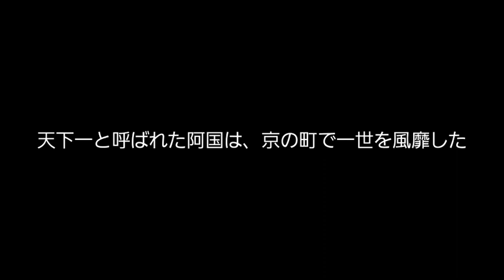OKUNI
天下一と呼ばれた阿国は、今日の街で一世を風靡した
歌舞伎の創始者　OKUNI 　が、今始まる。

今、OKUNIの舞台をプロジェクト中！
まじめに投稿！！楽しみにしてくださいね